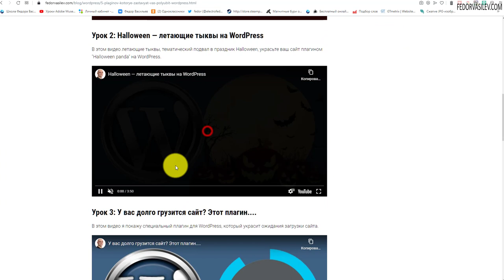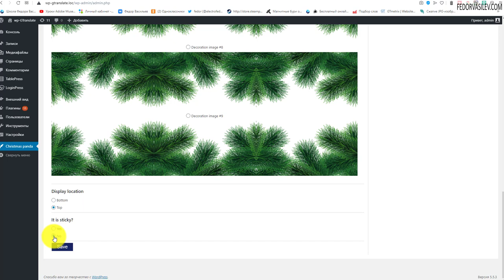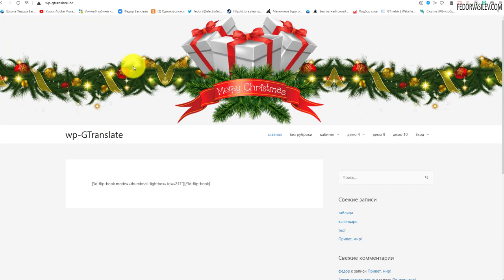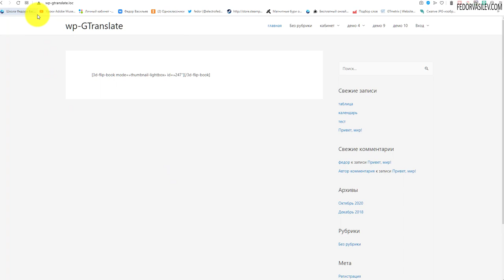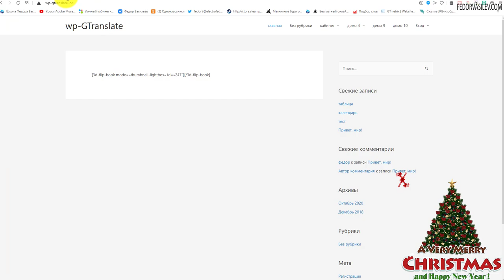С новым годом плагин на WordPress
В этом видео плагин "С новым годом на WordPress". Украсьте ваш сайт в новогоднюю ночь. Добавьте снег, елки с игрушками.